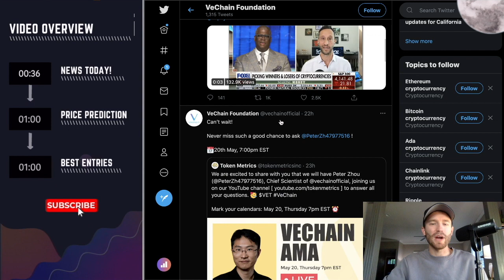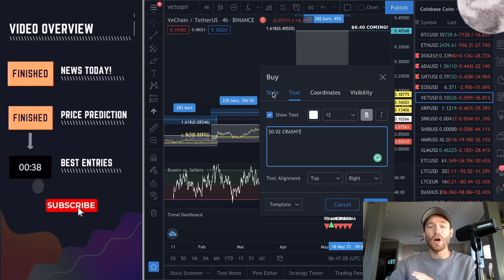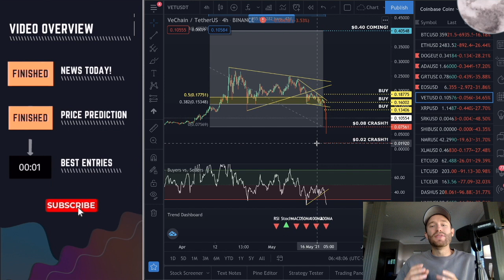VECHAIN - "Heading to $0.08 - $0.02!?" People Just Made 124% In 20 min!"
Video Overview:
0:10 VECHAIN News Today
1:00 VECHAIN Price Prediction
2:00 VECHAIN Best Entries

Topics

👉 CRYPTO TAXES: The platform I use to track my crypto taxes:
-Gives you your 8949
-Short term and long term capital gains
-Tons of exchanges supported
Use this code to save yourself 10%: CRYPTOTAX10